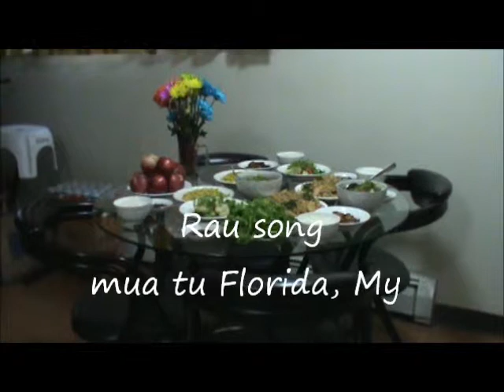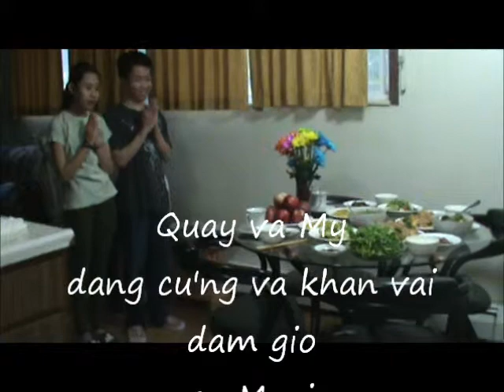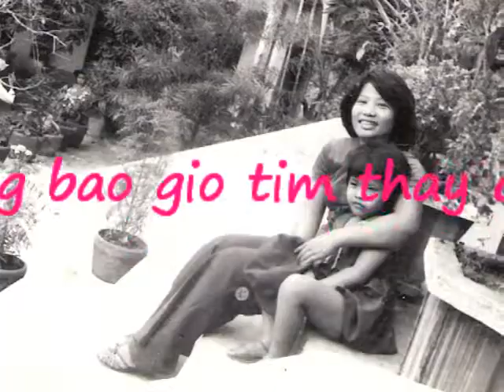Dam gio Yen 2011.wmv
Gia dinh bac Ta'm va Ut to chuc dam gio cho em Yen, dua em gai quy cua dinh, da mat trong niem thuong tiec cua Me, anh chi em va con chau.